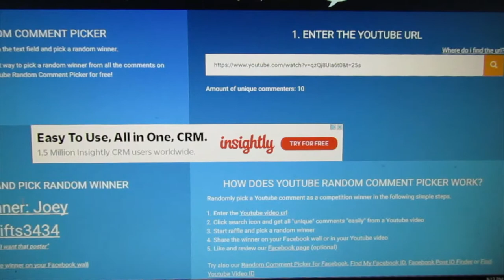WINNER of the Juha Rintanen Autograph poster is...................